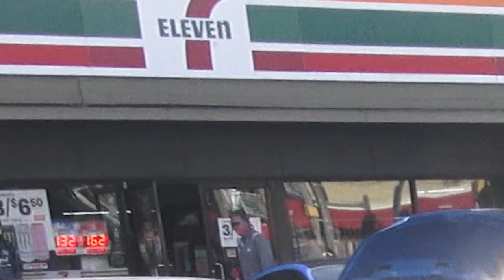1967 Camaro RS SS Pro Street Ocean City Cruisin Hot Rod and Classic Muscle Dar